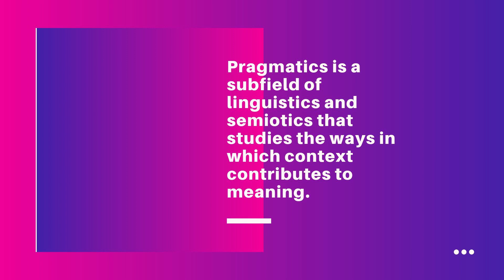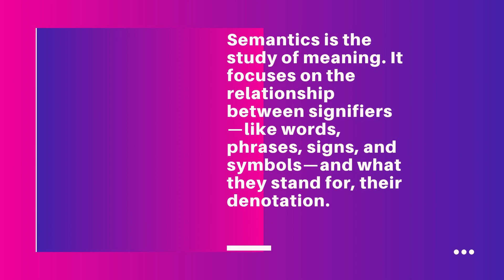Pragmatics and Semantics